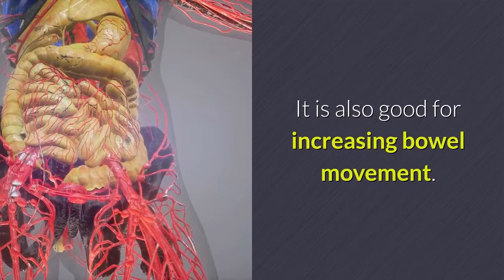19 Amazing Health Benefits of Hibiscus Tea to Boost Your Immune System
I am also displaying affiliate links to products that you may also be interested in and would like to let you know that you will not incur any additional charges for your purchases that I will gain commission on.